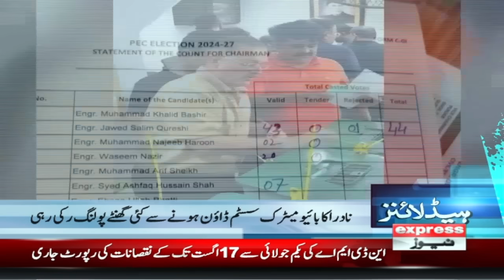Govt Takes Big Decision | News Headlines 3 AM | 19 August 2024 | Pakistan News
Big News| News Headlines 3 AM | 19 August 2024 | Pakistan News